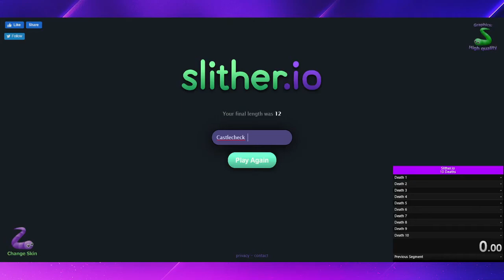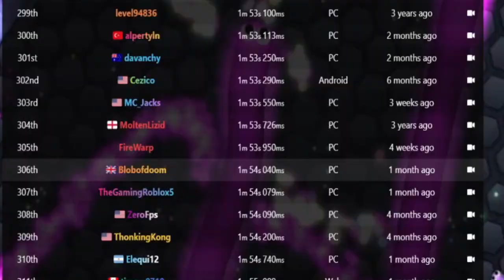I Gave Myself *1 HOUR* to Speedrun This... | Slither.io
Yes, you read the title correctly. I gave myself one hour to speedrun the 10 death category in Slither.io expecting it to be easy. I didn't even come close to beating the world record in this time period, but I'm willing to give it another go sometime.

Pokémon Black and White: Driftveil City
Pokémon Colosseum: Phenac City